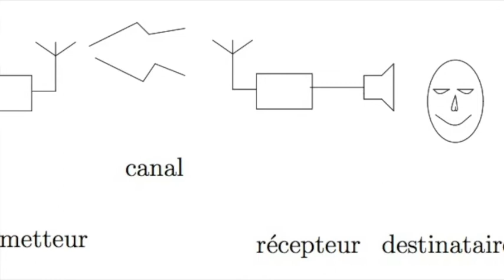P56- Agri'capteur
Ce projet sera présenté au Jour des Projets virtuel le 2 juillet 2020.